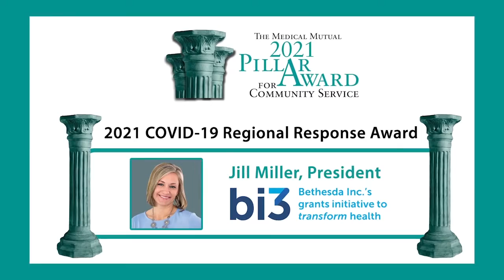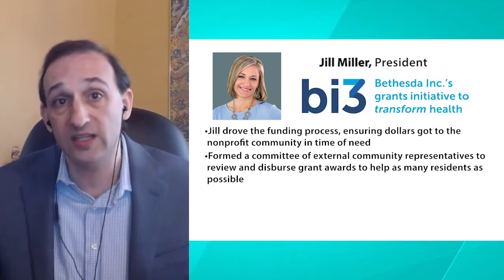Jill Miller honored at the 2021 Medical Mutual Pillar Awards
Bethesda Inc. President Jill Miller was recognized for her work and commitment as a leader of the Greater Cincinnati COVID-19 Regional Response Fund during Smart Business Magazine’s 2021 Medical Mutual Pillar Awards for Community Service.